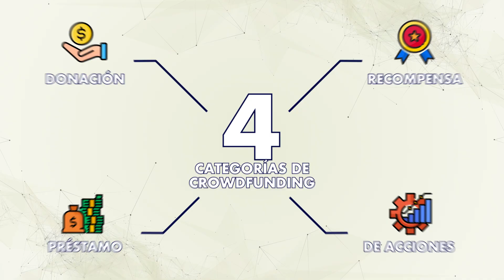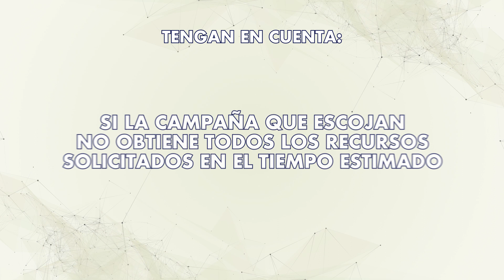Invierte en Colombia desde $200.000 - bvc- Domingo Financiero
Ahora es posible invertir en pequeñas y medianas empresas en Colombia con un modelo de la Bolsa de Valores de Colombia basado en Crowdfunding llamado A2censo. Te explicamos en DomingoFinanciero.

Karem, con m.